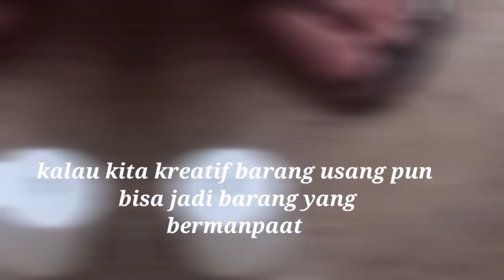Pembuatan Pisau Dari Bahan Barang yang Sudah Usang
Pembuatan pisau dari bahan barang bekas , pemanpaatan barang bekas